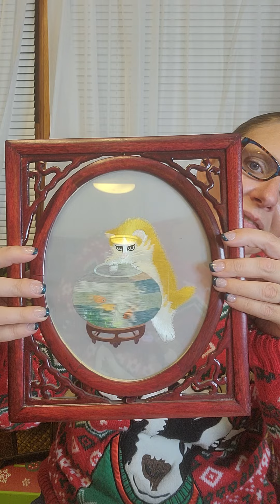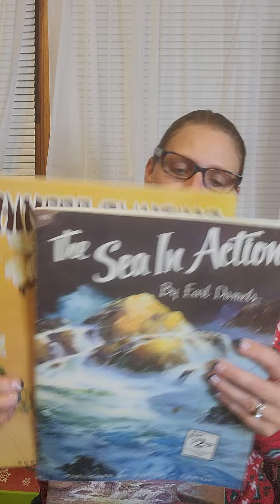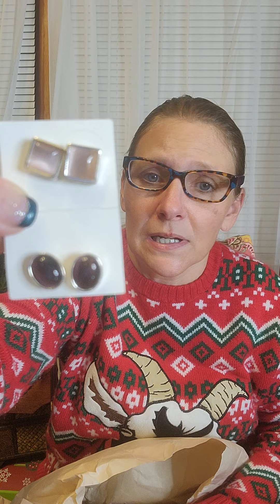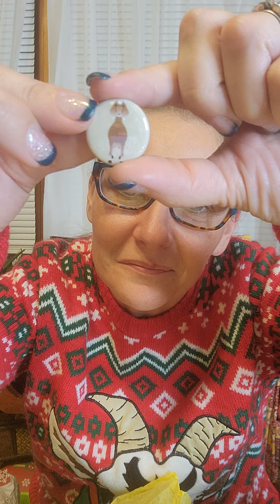Unboxing Video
Channels mentioned in this video:

Cathy: @Picasocat
LeAnne @CraftyKittyVintage